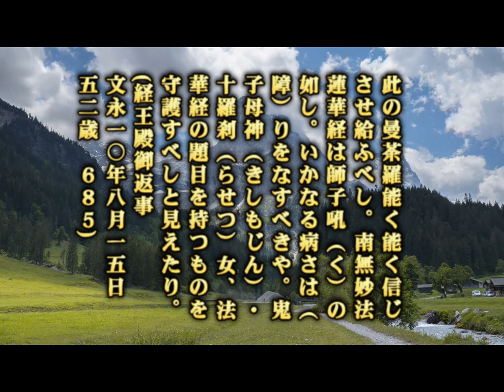016 何としても周りの学会員さん達に学会が大謗法だということを気が付かせたい！[創価地区婦人部長でひたすら学会活動に打ち込んできた姉妹 創価脱会体験談]